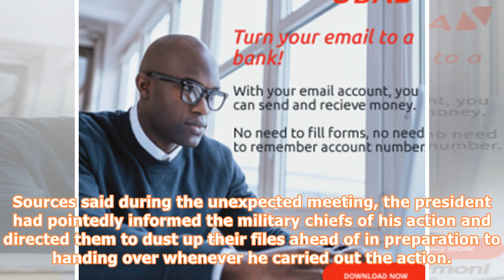Anxiety in armed force as buhari set to name new cds, service chiefs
265 officers from Army, Navy, Air Force penciled down for retirement By Joseph Erunke ABUJA-THERE is high anxiety in the Nigerian Armed Forces as indications are ripe that President Muhammadu Buhari may effect changes in the nation’s military leadership any moment soon. : President Buhari with Minister of Defence Dan Ali Monsur, Chief of Defense Staff General Abayomi Gabriel Olonisakin, Chief of Army Staff Lt Gen. T.Y. Buratai, Chief of Naval Staff Vice Admiral IE Ibas and Chief of Air Staff Air...